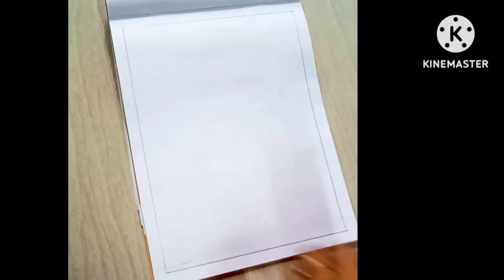Beautiful picture drawing for beginners||Drawing by Sunetra